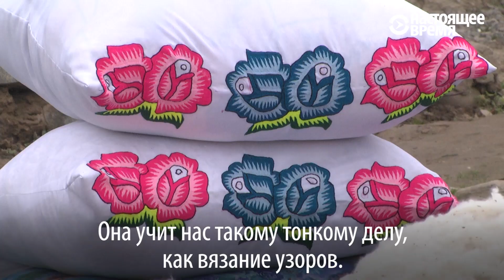Как Надежда Михайловна стала Надя-апой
Надежда Михайловна приехала в Таджикистан 45 лет назад: теперь она Надя-апа – единственный мастер таджикской вышивки в округе